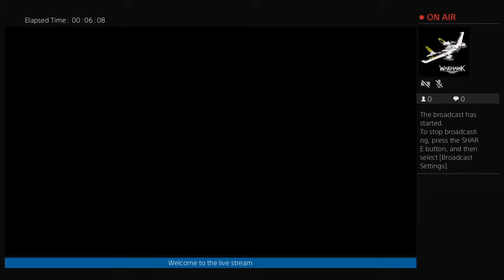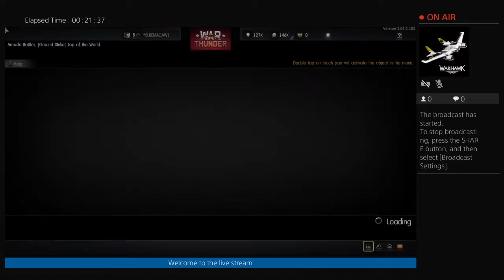War thunder (GamePlay)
( Bluemacaw1 ,Blue macaw 1 ,blue macaw 1, or blue  i have many names , people call me macaw    or blue  for short )  More info below  YouTube channel is now open   - CAMRA NOW AVAILABLE )
Bluemacaw1 is a entertainment channel .games , vidow ,music ,life help , fun ,online store , advice ,photo ,music videos and others , info for 6 flags tickets coming soon. (( Store and ticketing not likely yet )) owner of Macaw Studios™